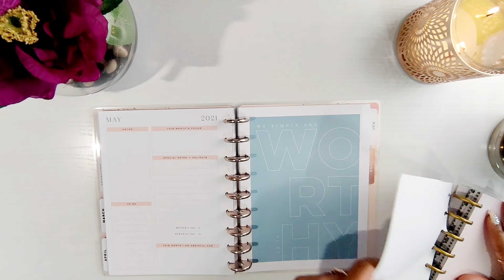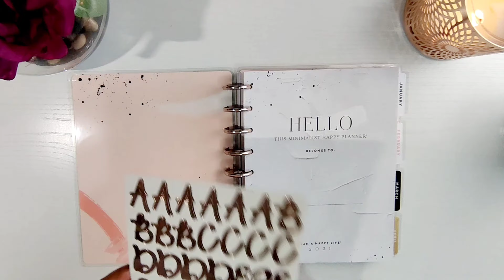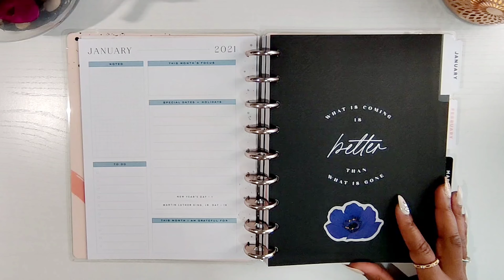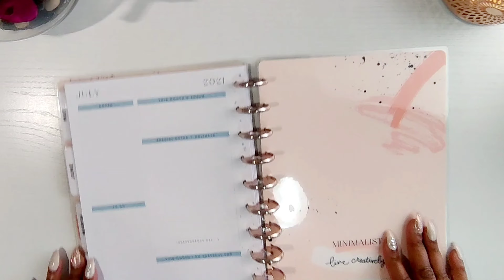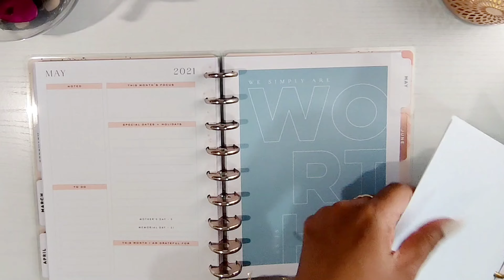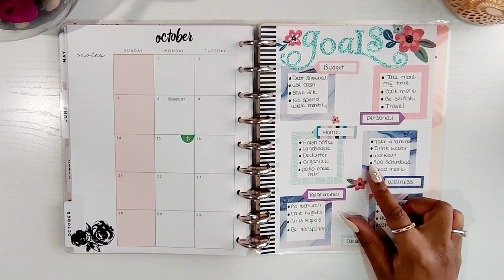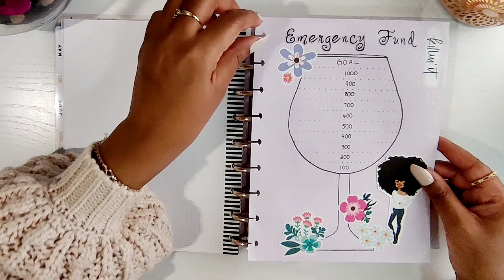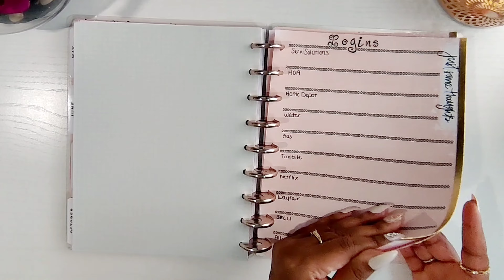✨2021 Planner Setup✨| 2021 Goals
Thanks so much for stopping by! This is my 1st video & I'm super excited about it! In this vid I'm sharing a little about me & why I created this channel. I'll also be setting up my planner for 2021 & talking through my goals for the year.. I've been on a debt free journey since Jan 2019 & I am starting over fresh this year following Dave Ramsey's Baby Steps.